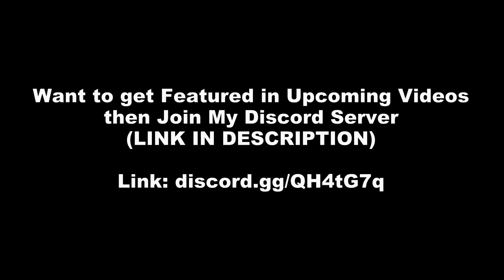Wood Spirit Chester | Best 79 Gem Skin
Wood Spirit Chester | Best 79 Gem Skin in Brawl Stars